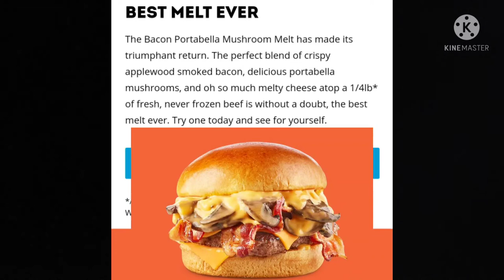Wendy's Bacon Portabella Mushroom Melt Review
This is a food review a Wendy's review on their new Bacon Portabella Mushroom Melt my thoughts and opinions on this Mushroom Melt if it's good or bad Delicious disgusting average or plain and more enjoy